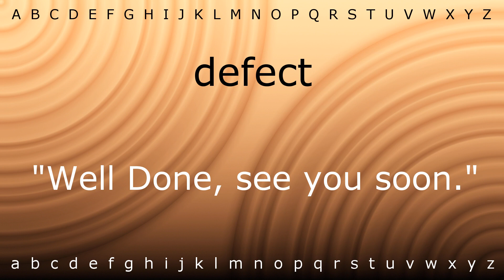How to pronounce 'defect' with Zira.mp4